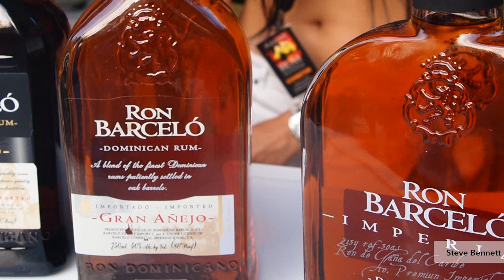Problema de imagen del ron en Chile causa dramática caída en ventas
El ron, que ha gozado de una década de crecimiento interrumpido en Chile, dejó de ser un favorito entre los consumidores. El volumen de ventas de esta bebida cayó aproximadamente 40 por ciento entre 2011 y 2013. Esta dramática caída fue causada por el problema de imagen que enfrenta el ron en el país. Fundamentalmente, el trago se volvió tan popular que los consumidores se cansaron de él. Los principales productores están yéndose de Chile, dejando el mercado en manos de algunas marcas locales e importadas.